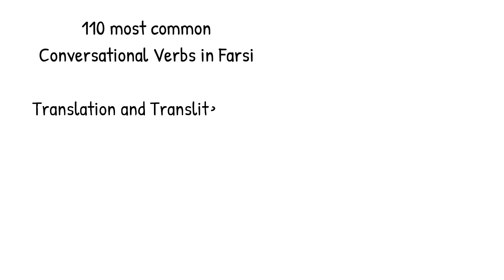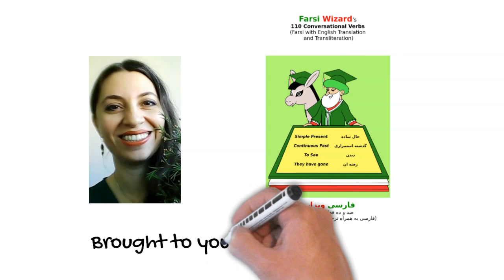Farsi / Persian 110 Conversational Verbs (English and Pinglish Included!)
Want to learn Farsi Persian Verbs as used by Iranians in actual conversations?